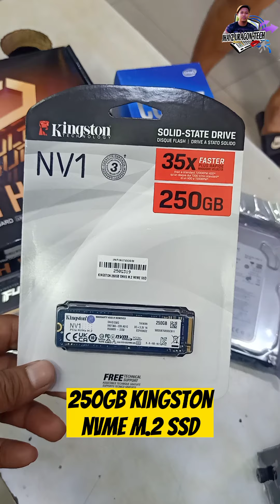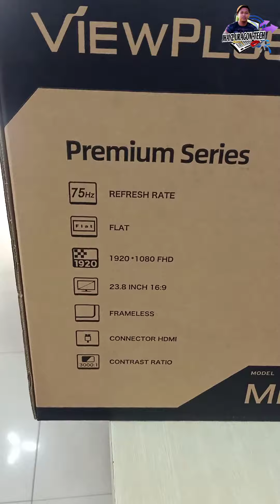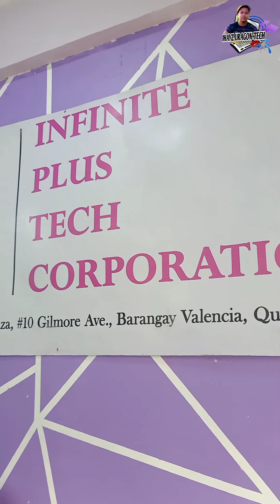PC BUILD for Office | Intel i5 10400F GT730 2gb Multi-Display PC Build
i5 10th Gen PC Build w/ Multiple Display

𝐈𝐏𝐓𝐂 -𝐆𝐢𝐥𝐦𝐨𝐫𝐞 𝐁𝐫𝐚𝐧𝐜𝐡
@ #𝟏𝟎 𝐔𝐍𝐈𝐓. 𝟐𝐧𝐝 𝐅𝐥𝐨𝐨𝐫 𝐆𝐢𝐥𝐦𝐨𝐫𝐞 𝐂𝐨𝐦𝐦𝐞𝐫𝐜𝐢𝐚𝐥 𝐁𝐮𝐢𝐥𝐝𝐢𝐧𝐠, 𝐆𝐢𝐥𝐦𝐨𝐫𝐞 𝐀𝐯𝐞. 𝐕𝐚𝐥𝐞𝐧𝐜𝐢𝐚 𝐐𝐮𝐞𝐳𝐨𝐧 𝐂𝐢𝐭𝐲.

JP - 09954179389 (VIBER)